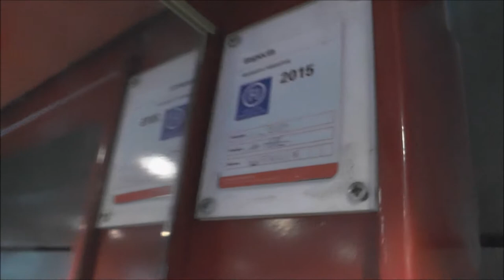KONE Traction elevator @ Elixia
Floors - Våningar: 4 = 1 2 ? ?

Location - Address: Elixia - Aleksanterinkatu 15, Helsinki FINLAND - Alexandersgatan 15, Helsingfors FINLAND